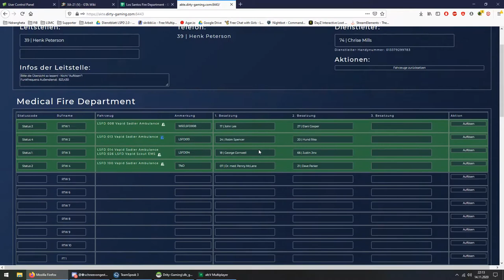Dirty-Gaming // Ausflug mit Harry und Co KG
Er hat erst noch im Krankenhaus angerufen, wir machen einen Ausflug. Danke für die Bauchschmerzen, vor lachen.